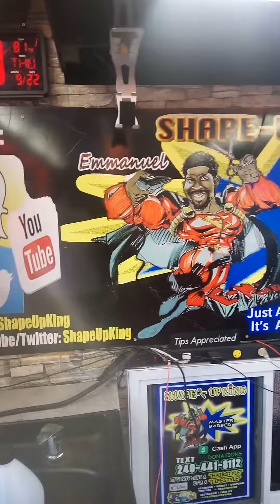Shape Up King pulls Up On Trucks Stops and Receives Motivation & Luv